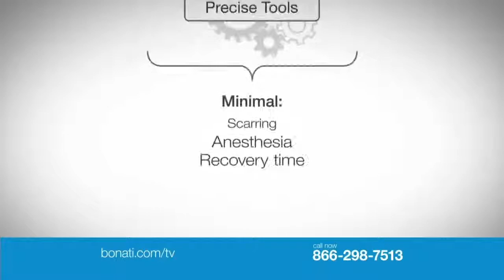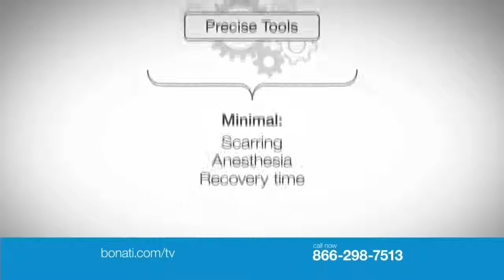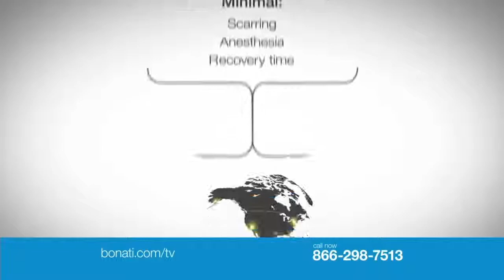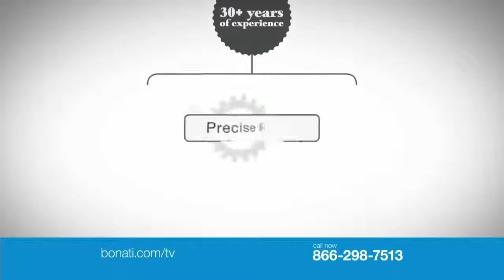American Medicine Today 04 11 2015